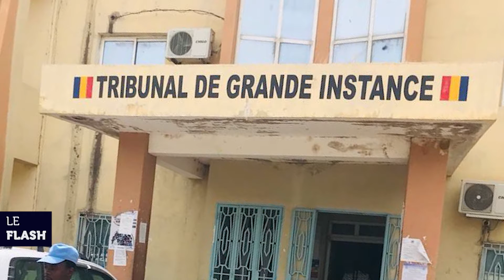FLASH DU 28 AOUT 2023 ARABE de Tchadinfos TV